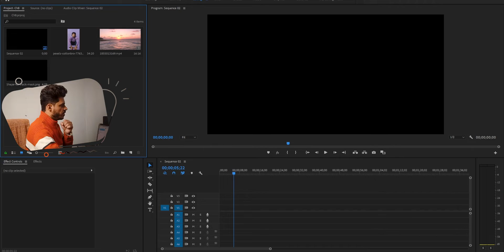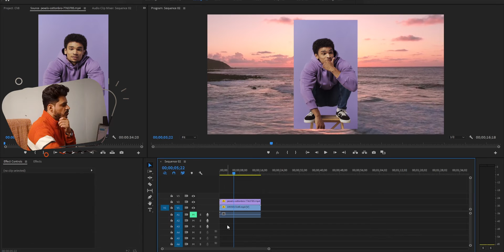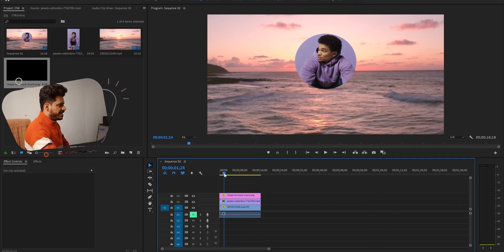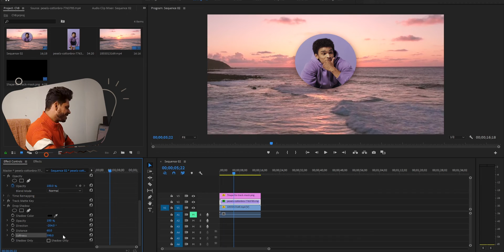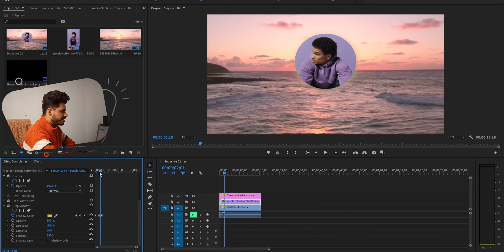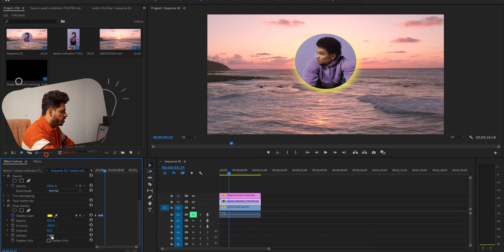How to add drop shadow in adobe premiere pro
Select an object, and then click the Color Properties button in the Adjust panel. In the Color Properties dialog box, select Drop Shadow.